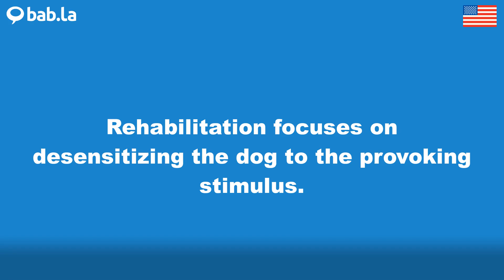STIMULUS pronunciation | Improve your language with bab.la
Improve your spoken English by listening to STIMULUS pronounced by different speakers – and in example sentences too. Learn and love languages with bab.la.